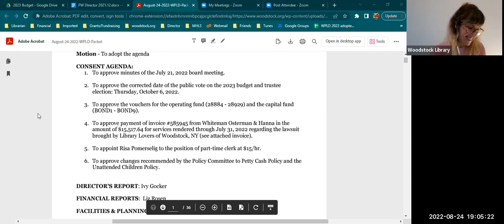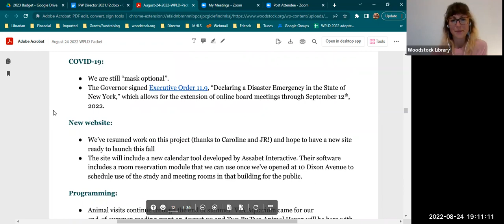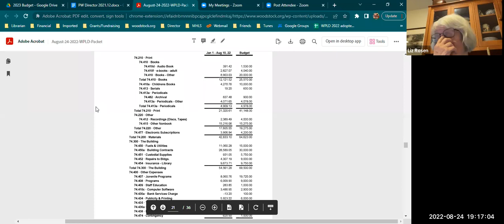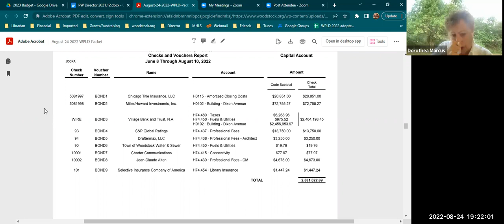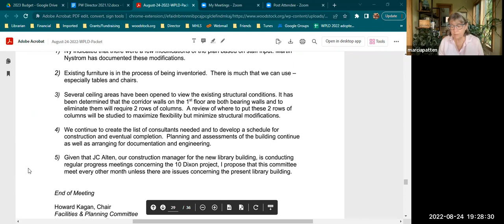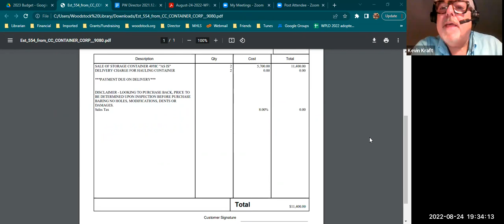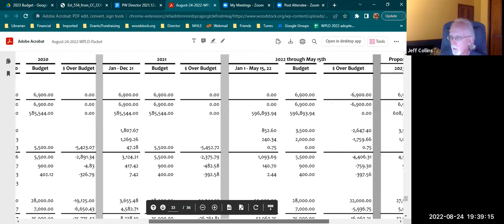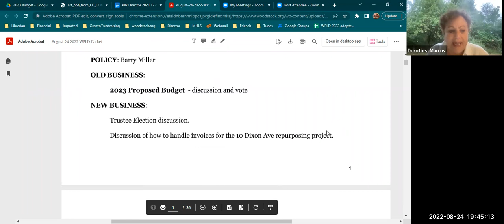August 24, 2022 Woodstock Public Library District Board of Trustees Meeting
Regular meeting of the Woodstock Public Library District Board of Trustees, held on Wednesday, August 24, 2022, via Zoom.